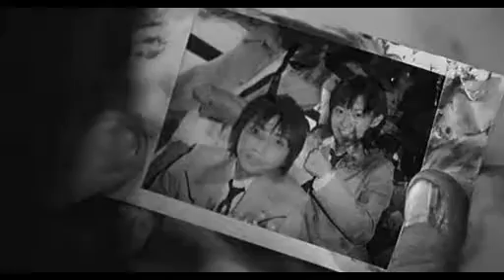p0d - Ending Theme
I'm NOT the gifted guy who did that.

31/05/2004
Animes : Gantz, Phantom the Animation
Films : Battle Royale I & II